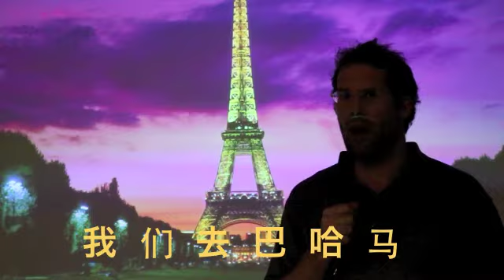Xinwen - 新闻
Final Project for Mandarin Beginner 1
沈恬望
马克辉